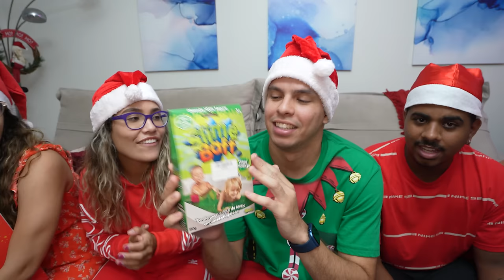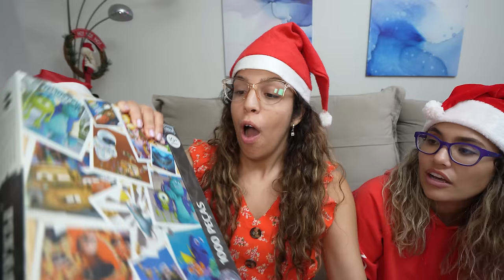COMO FOI O NATAL NA MANSÃO! - RAFA & LUIZ!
Vamos mostrar como foi um pouco do nosso Natal na Mansão Rafa e Luiz! Foi o Natal mais surpreendente de todos porque recebemos visitas muito especiais! Desejamos a todos um Feliz Natal!